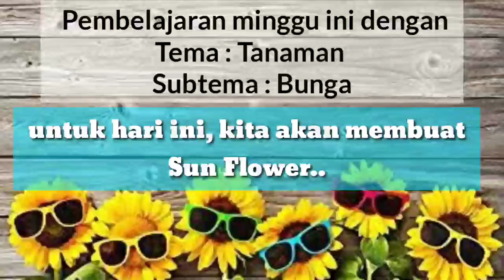membuat bunga matahari kelas toddler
haai, kids..
apa kabarnya hari ini..? luar biasa tentunya yaa..
yuuukz..langsung saja..
video kali ini, kita akan bersama-sama membuat bunga matahari..
mohon bantuan ortu yaa..untuk memdampingi dan menyiapkan beberapa bahan dan alat..
terimakasih..

yuuks..jangan lupaa yaa..
like..bunyikan lonceng..
terimakasih..